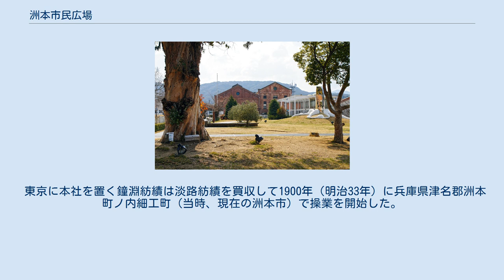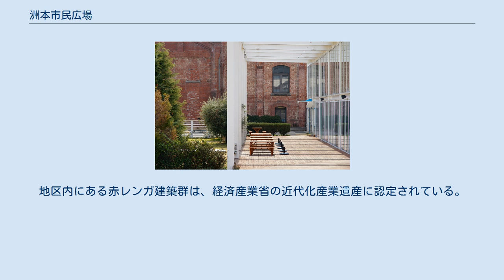洲本市民広場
1975年当時の鐘紡洲本工場 レストラン「タイムアフタータイム」 旧鐘紡洲本第3工場汽缶室 （淡路ごちそう館 御食国） アルチザンスクエアと洲本図書館（右） 旧鐘紡洲本工場原綿倉庫 洲本市民広場（すもとしみんひろば）は兵庫県洲本市にある都市公園。
洲本市新都心ゾーンの中核を成す公園施設である。
園内には近代日本における有数の紡績工場であり近代化産業遺産に認定される旧鐘紡（現：クラシエホールディングス）洲本工場の赤レンガ建築群が遺され、図書館やレストラン施設として再生されている。
 東京に本社を置く鐘淵紡績は淡路紡績を買収して1900年（明治33年）に兵庫県津名郡洲本町ノ内細工町（当時、現在の洲本市）で操業を開始した。
その8年後の1908年（明治41年）に同町塩屋に20ヘクタールの土地を確保して工場を移転する。
昭和初期までに全て赤レンガ建築の第一、第二、第三、第四、第五工場（面積32,700平方メートル）が竣工。
これらの工場跡地が、20世紀末から21世紀初めにかけ洲本市新都心ゾーンとして整備されている地区にあたる。
当地区における整備計画推進にあたっては、土地所有者である鐘紡とカネボウ電子の意向を受けて、樹木の保存を最優先している。
地区内にある赤レンガ建築群は、経済産業省の近代化産業遺産に認定されている。